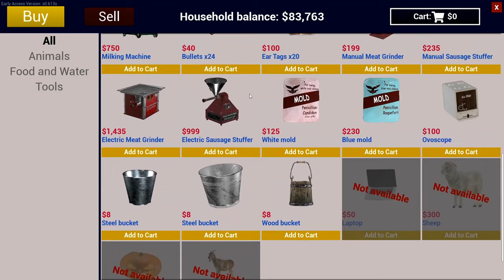Ranch simulator 2021 ep 15 Am omorât toate văcutele